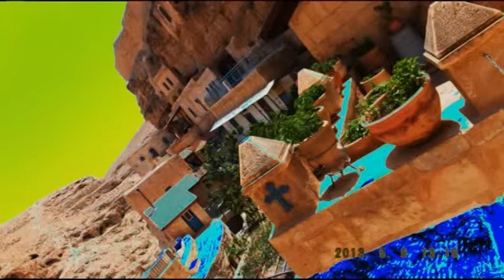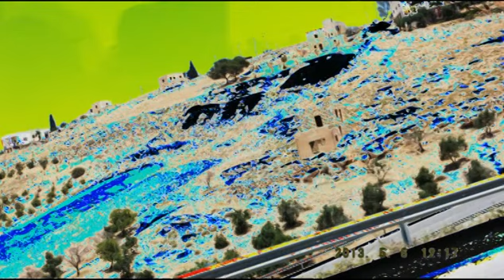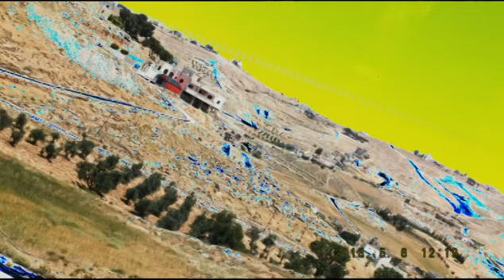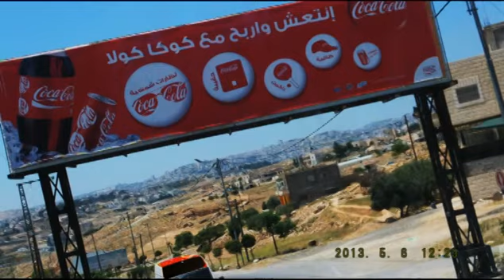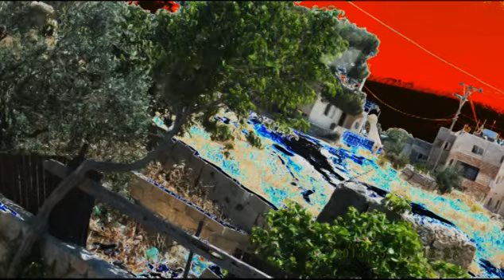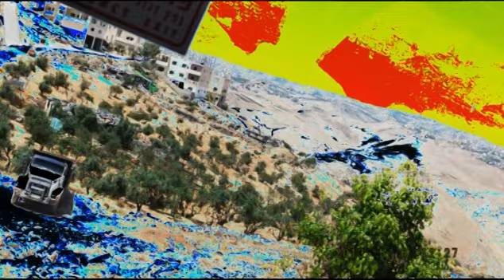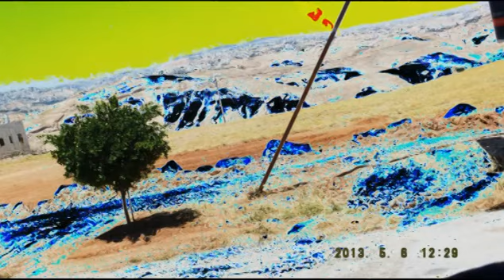JERUSALEM FOTO=KREATIV FOTO=ISUS 1/888=MOUNT ATOS=HILANDAR-SVETI SAVA=ST CATHERINE MONESTRY-MT SINAY